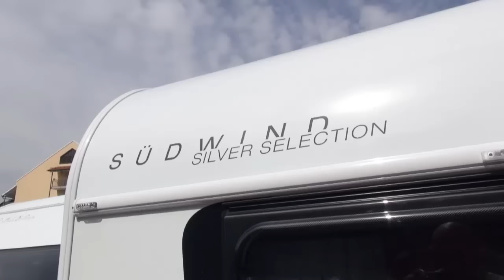Caravan Knaus Südwind 460 EU 2016 Silver Selection caravan